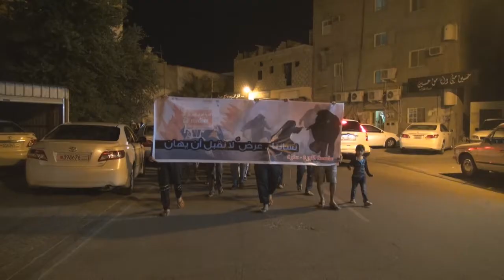مسيرة "نساؤنا عرض لا نقبل أن يهان" تنديدا بإعتقال الحرائر في سترة مهزة 14/11/2014 Bahrain